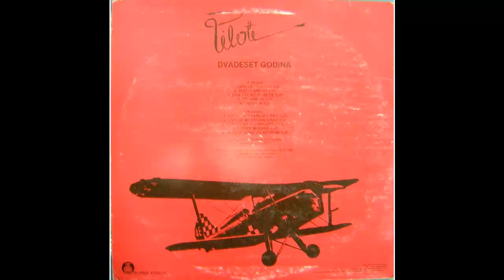Piloti - To sam ja - (Audio 1982) HD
Arranged By – Piloti
Bass Guitar – Dragan Andrić
Drums – Nenad Antanasijević
Photography By – Nenad Vasiljević
Producer – Saša Habić
Recorded By – Dragan Vukićević
Vocals, Guitar – Kiki Lesendrić